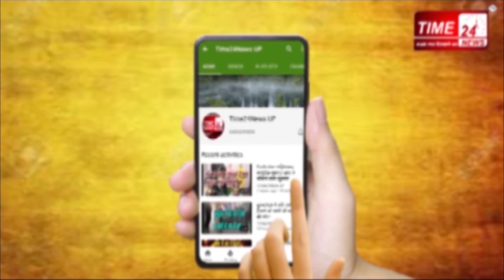लॉकडाउन के बीच गुलावठी में एनकाउंटर, इस इनामी को लगी पुलिस की गोली !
लॉकडाउन के बीच यूपी के बुलंदशहर में भी पुलिस की गोली जमकर बोली है, यहां बाइक सवार दो बदमाशों से गुलावठी पुलिस की मुठभेड़ हुई है। मुठभेड़ के दौरान पुलिस की गोली लगने से 25 हज़ार का इनामी नदीम घायल हुआ है, जबकि इस मुठभेड़ के दौरान अंधेरे का फायदा उठाकर इनामी का एक साथी फरार होने में क़ामयाब रहा। पुलिस अधिकारियों की ओर से दावा किया गया कि मुठभेड़ में घायल हुआ इनामी, शातिर किस्म अपराधी है। जबकि इनामी पर लूट, हत्या, गोकशी जैसे लगभग 1 दर्जन संगीन मामले दर्ज हैं। इतना ही नहीं अगर बुलंदशहर पुलिस की माने तो पकड़ा गया इनामी साल 2019 में ज़िला बदर रह चुका है जबकि घायल इनामी दो आपराधिक मामलों में अब भी वांछित था। मुखबिर की सूचना पर जब पुलिस ने बदमाशों की घेराबंदी की, तो आरोपियों ने पुलिस टीम पर फायरिंग शुरू कर दी,  इस मुठभेड़ में पुलिस की गोली लगने से नदीम नाम इनामी घायल हुआ और पुलिस ने इनामी से बाइक, तमंचा, कारतूस और मोबाइल बरामद किए हैं।  फिलहाल घायल बदमाश को अस्पताल में भर्ती करा दिया गया है, जबकि पुलिस इनामी के फरार साथी की अब भी तलाश कर रही है।